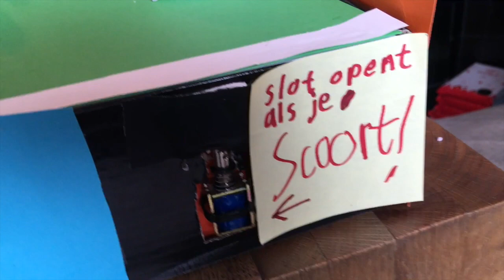Rolfs Surprise Lab: Compilatie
Een compilatie van door kinderen gemaakte technische sinterklaas surprises.

Dit jaar helaas geen Rolfs Surprise Lab in het Science Center van de TU Delft vanwege corona. Om mensen toch thuis te helpen met het maken van een technische surprise namen we een aantal voorbeeld videos op waarin we technische surprises maakten. Deze zijn hier te zien

We riepen mensen op het resultaat van hun eigen technische surprise te mailen of op social media te delen met ons. Deze video is een compilatie van die surprises.

Hopelijk volgend jaar weer een Rolfs Surprise Lab in het science center in Delft!